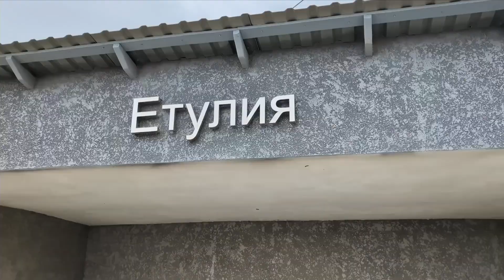Миссионерской поездка в Молдове 2024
7/21/24 - Sunday Evening Church Service / Воскресное вечернее церковное служение